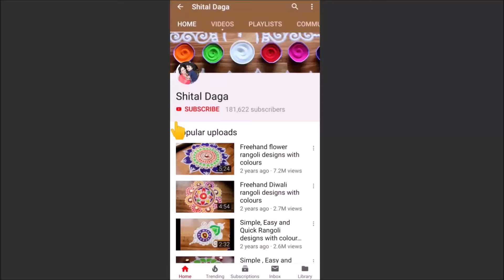Beautiful free hand flower rangoli designs with colours